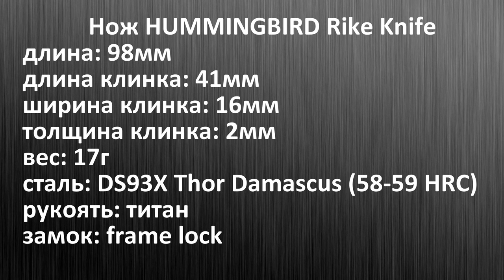ГДЕ СПРЯТАТЬ НОЖ? HUMMINGBIRD Rike Knife